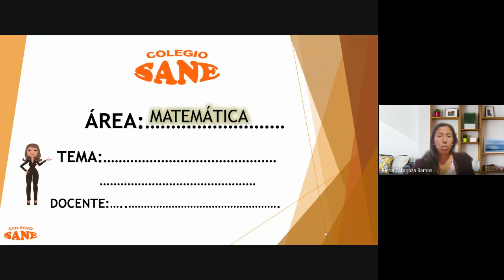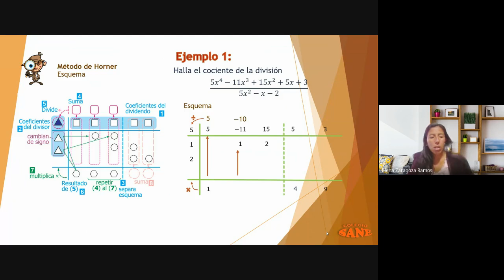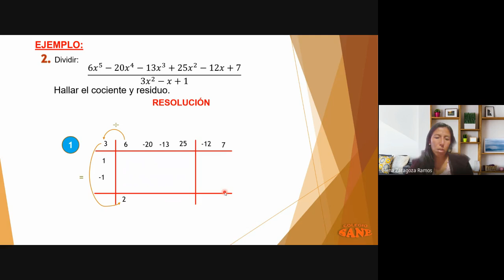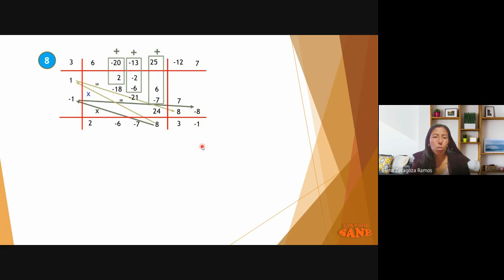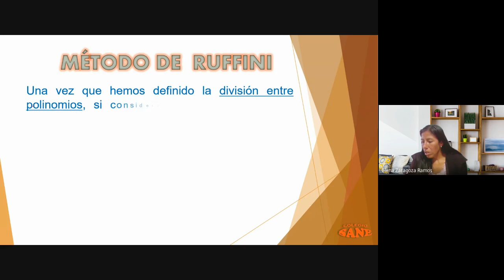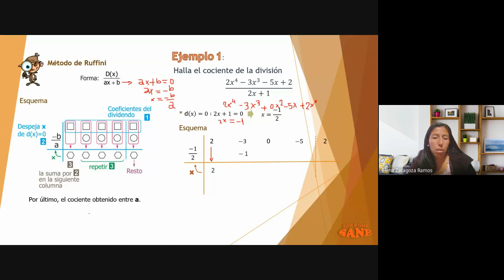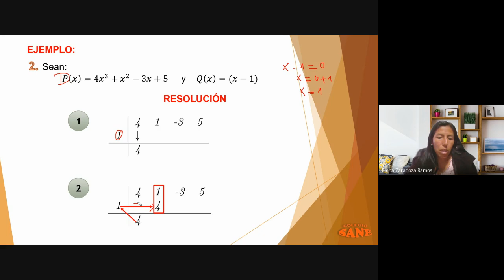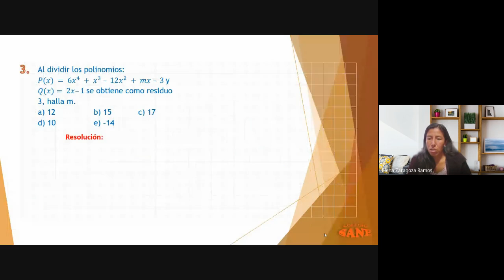Curso: Matemática/Tema: División Algebraica/II Bim-3º sec/Fecha: 2023-03-11(16:06)/CLASES ONLINE